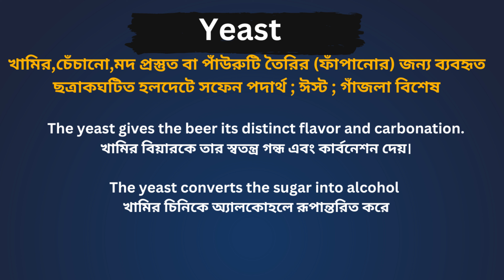Yeast Meaning in Bengali / Yeast শব্দের বাংলা ভাষায় অর্থ অথবা মানে কি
Yeast Meaning In Bengali
 Yeast শব্দের বাংলা ভাষায় অর্থ অথবা মানে কি
 Yeast Bangla Meaning